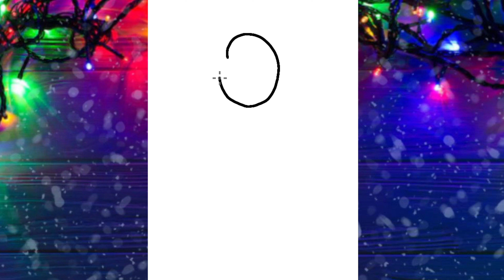Chibi Christmas-Themed Fan Art of Me!🎄 (MG’s Christmas Special)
This video is a chibi fan art speed paint of myself (my self oc/sona/YouTube animated sprite/Gacha sprite) for Christmas! Hope you all have a great one :D🫶✨

Stay magical!~💫

Credits-
Clips/Characters used in my intro/outro (predominantly) belong to Toei Animation, Alex Spider, Smg4/Glitch, Aniplex, Nintendo, Marvel/Disney and Studio Deen.
(plz note that I do not own any of the used materials the only thing I own is the video itself as well as any footage of myself and all copyrighted materials belong to their perspective owners)i